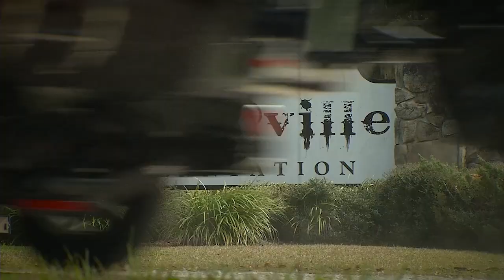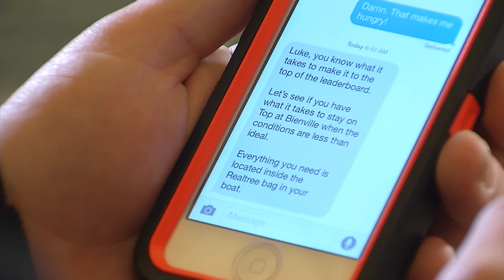Project Z: Season 2 - EPISODE 1 Trailer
In the Season 2 premier of Project Z, The Battles at Bienville, Stephen Browning and David Walker dual it out in a head-to-head battle with the newest version of tournament fishing’s most dominant lure. Find out which angler applies the right retrieve to dominate the challenge and take home bragging rights.